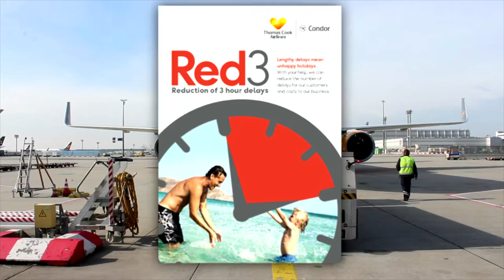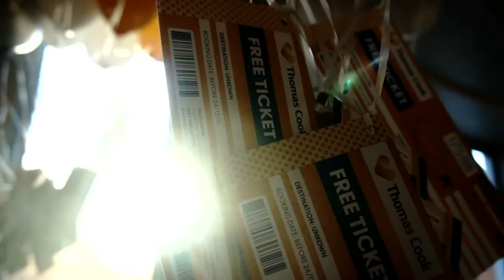TCTV Episode 10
Can you believe it's been 10 episodes already? We hope you enjoy this round-up of news from across the Group featuring our growth plans in Cape Verde, music festival madness, 175 celebrations in Belgium and more!